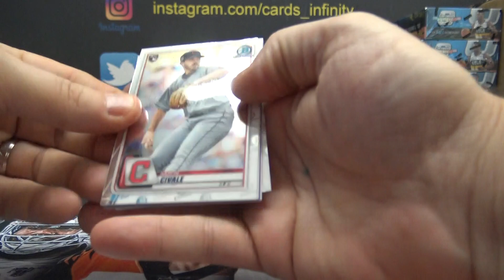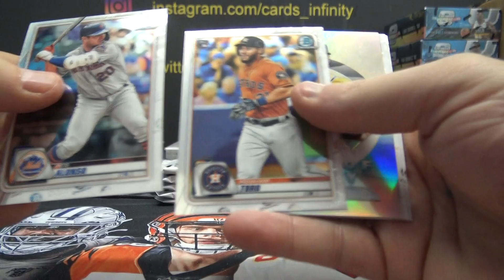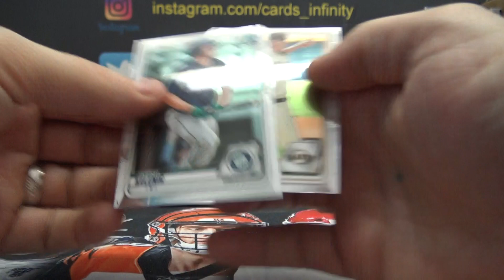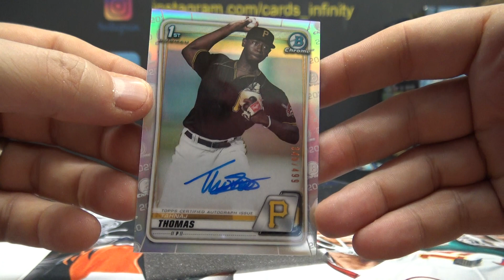Jeff O's 2020 Bowman Chrome Hobby & HTA MLB Baseball 2 Box Break